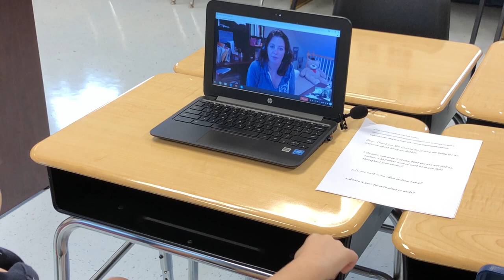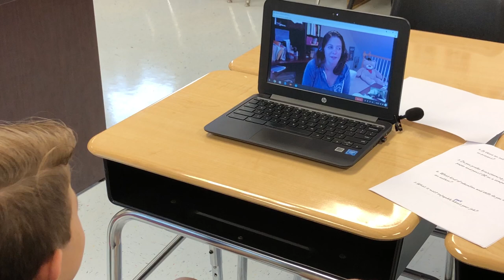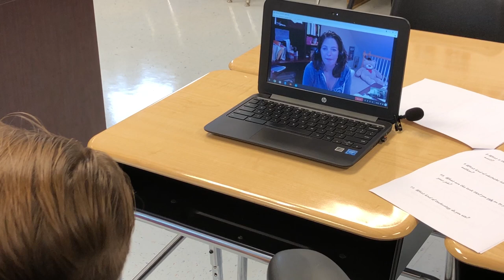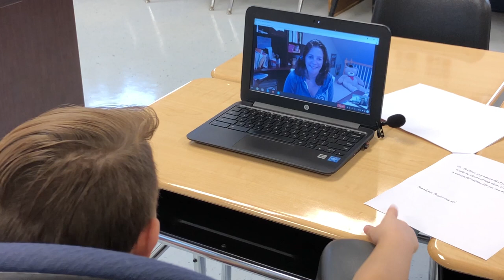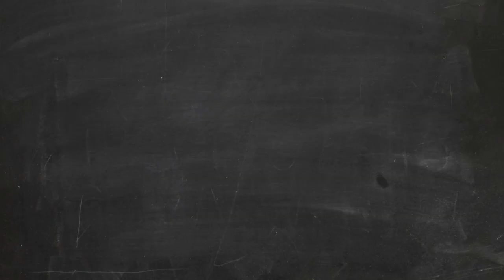Liberty Tech Charter - Interview with Kate Conway